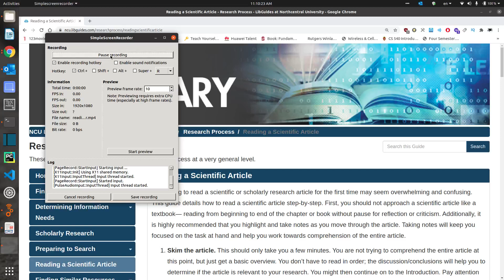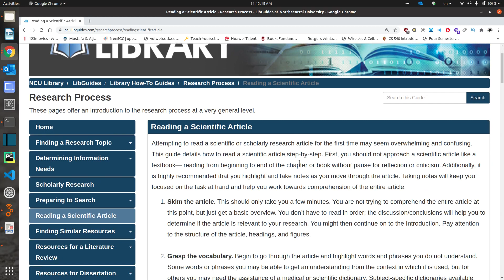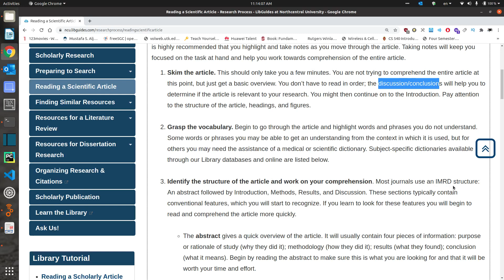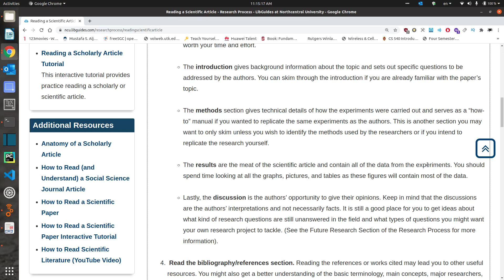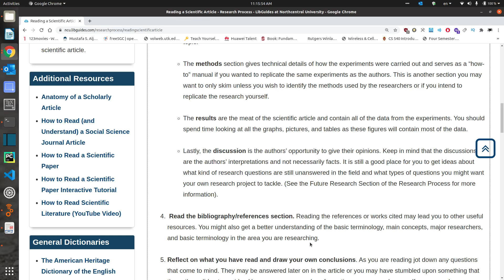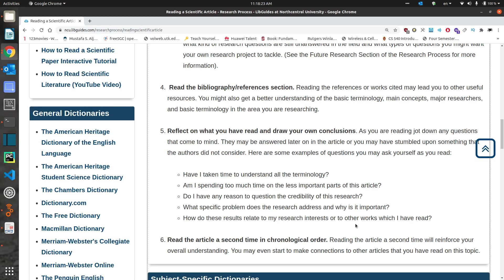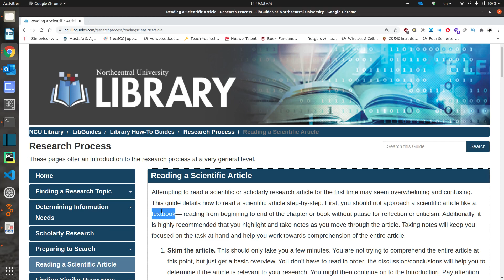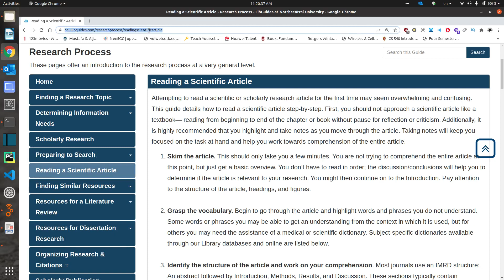الطريقة الصحيحة لقراءة الاوراق البحثية Reading Scientific Papers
يتناول هذا الفيديو واحدة من اهم خطوات البحث العلمي الا وهي الكيفية الصحيحة لقراءة البحوث العلمية المنشورة سابقاً وكيفية الاستفادة منها في بحثك الحالي واخذ الافكار المفيدة منها

ويمكن ايجاد الكثير من خطوات البحث العلمي وشرحها في الموقع المذكور فأتركوا لنا ارائكم حول ما يجب شرحه في المستقبل عن هذا المجال.

تحياتي للجميع وبالتوفيق ان شاء الله